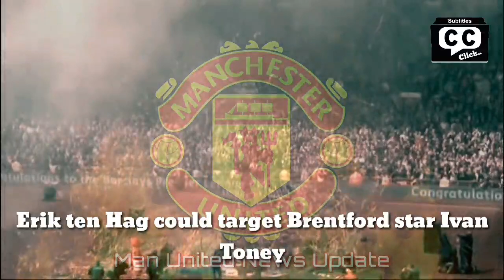BETTER THAN RONALDO: Erik ten Hag complete deal english forward star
Erik ten Hag could target Brentford star Ivan Toney

Manchester United manager Erik ten Hag is targeting Brentford attacker Ivan Toney as the search for an ideal Cristiano Ronaldo replacement goes on.

As per the Manchester Evening News, Toney has a lot of supporters at Old Trafford and has been mentioned as a potential successor. Brentford was prepared to hand a new, lucrative contract to their star player to deter United’s interest. However, that will not stop the Red Devils from monitoring the Englishman.

Under Erik ten Hag, Ronaldo played a minor role. Since the 4-0 defeat to Brentford, the Portugal international has not been able to earn a Premier League start. The 37-year-old has been far less favoured when compared to Marcus Rashford and Anthony Martial.

The veteran forward still intends to depart in January, with Chelsea or Dortmund as his likely destinations.

Toney could be an ideal replacement as he has been in fine form for the bees. The 26-year-old scored a spectacular goal and was a complete menace to the United defence as Brentford scored four goals past De Gea in the opening 35 minutes.

Toney has scored six goals and provided two assists in the nine appearances he has made for the Bees so far this season. As a result, Gareth Southgate gave him his first call-up to the England team due to his inspiring display.

Unquestionably, the English star would be a welcome addition to Erik ten Hag’s squad. It is an open fact that the club requires a lethal goalscorer to share the starting number nine slot with Anthony Martial.

Toney’s contract expires in 2025, and Thomas Frank’s team will probably want a hefty sum in order to part with his services.